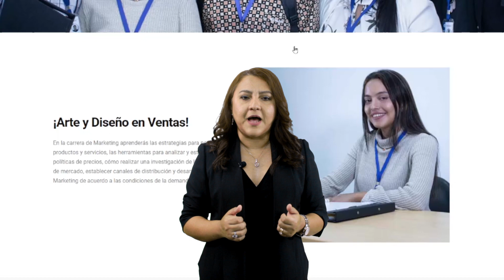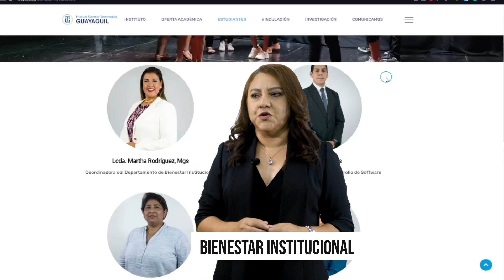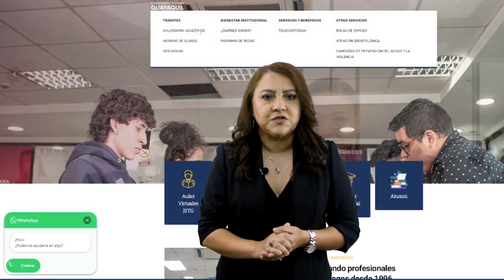Lanzamiento del nuevo sitio web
El momento que esperabas… hoy te presentamos un renovado sitio web, con un nuevo dominio